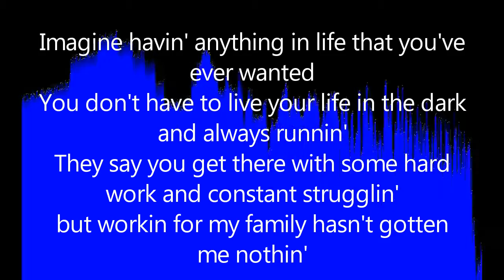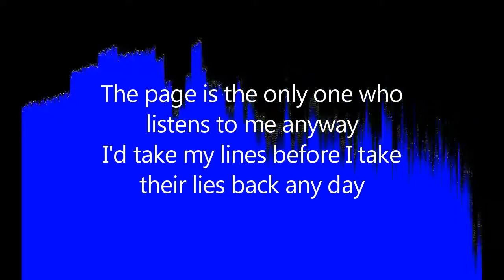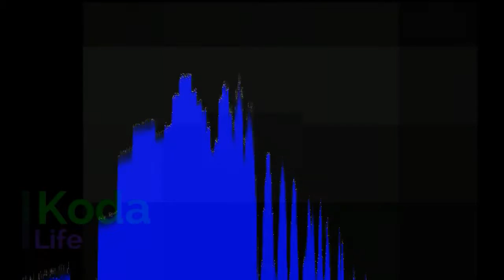Imagine ~ Original Song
I produced the beat, but if you'd like to use it here is the link to that just be sure to mention me on that so I can hear what you guys come up with!